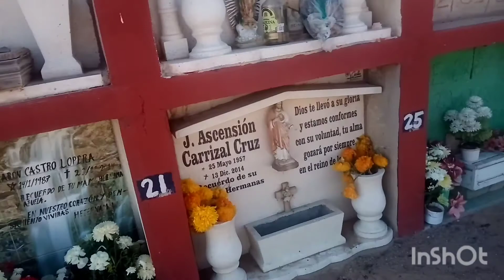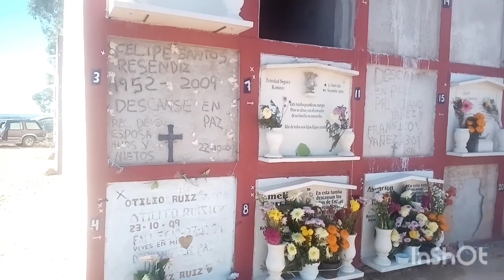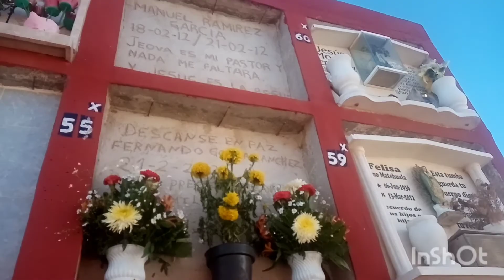recorrido panteón municipal de San Luis de la paz ,san nicolas del Carmen